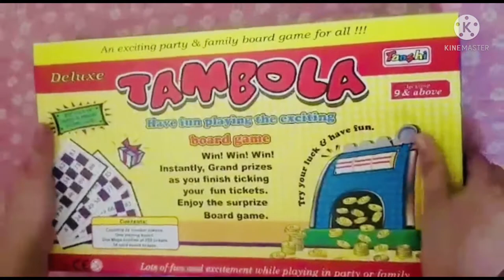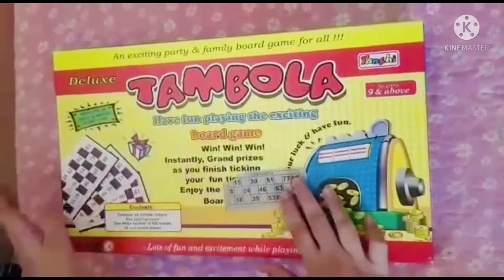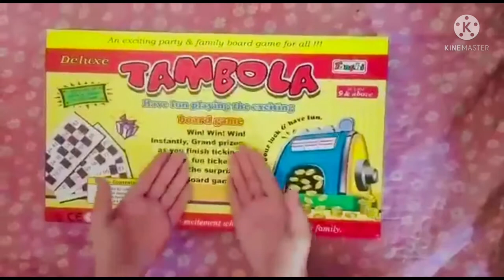unboxing Tambola game / yashika / let's learn !!!